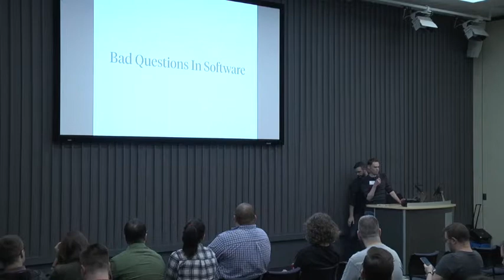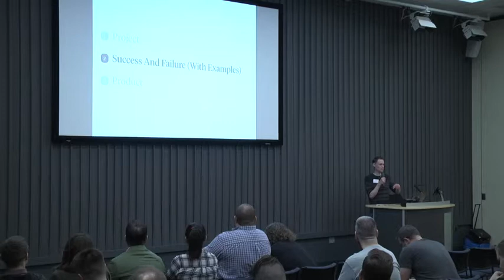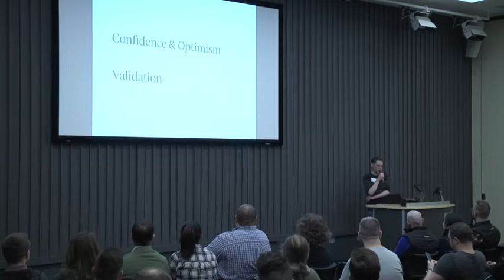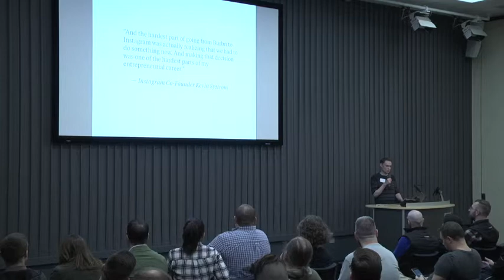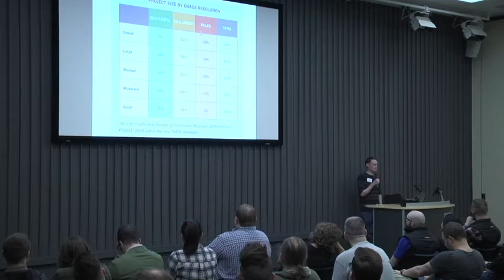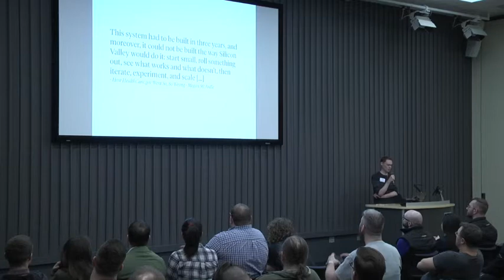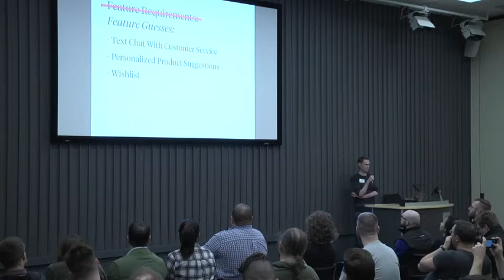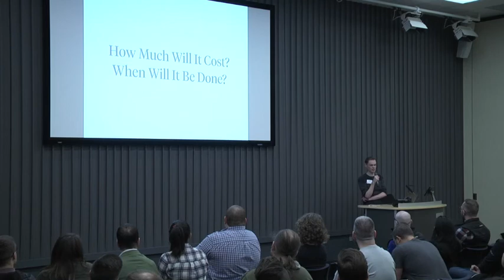When Will It Be Done? How Bad Questions Give You Bad Software And What To Ask Instead